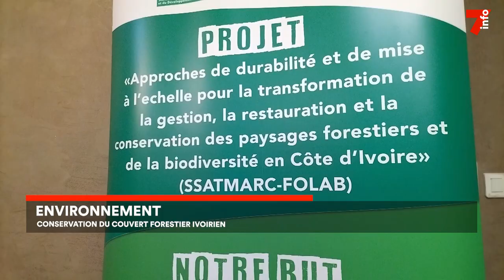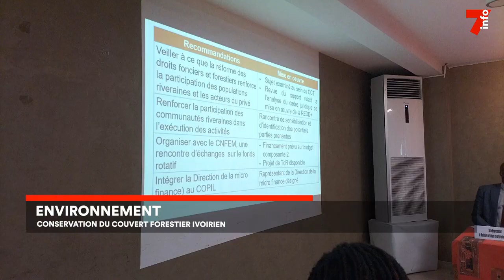Environnement : un projet de restauration de la forêt ivoirienne